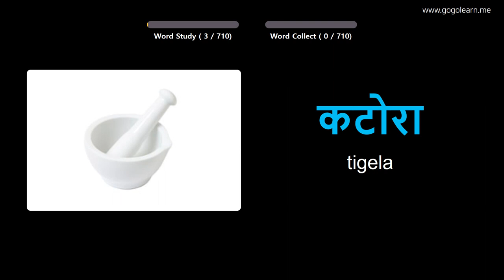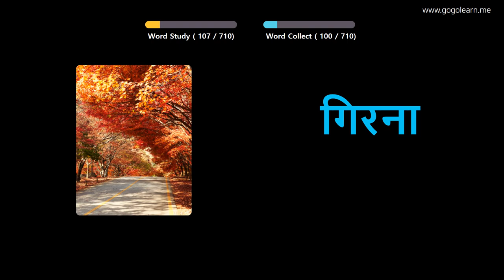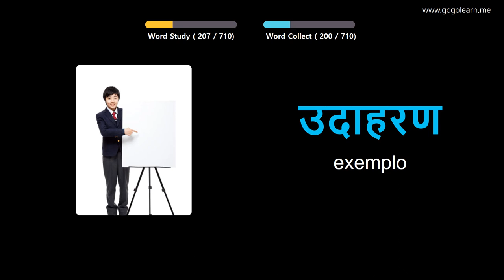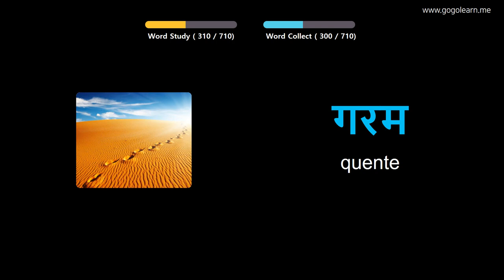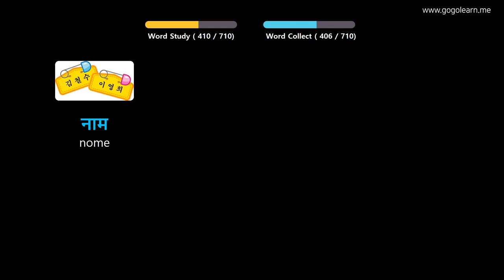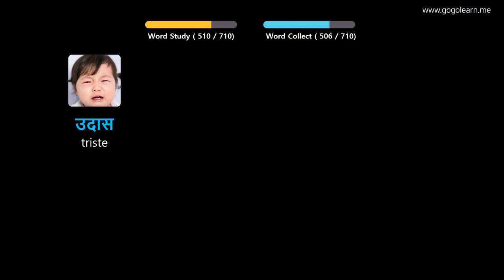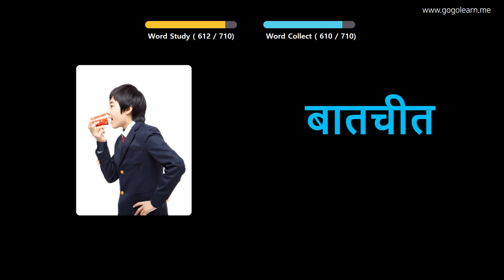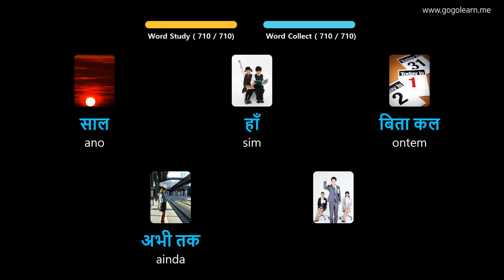Aprendendo Hindi Através De Fotos |Vocabulário Hindi Crianças | Golearn